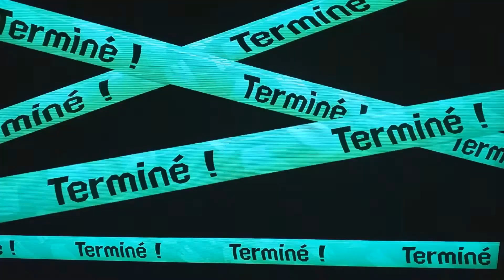❤❤splatoon 2 : guerre de territoire amélioration !!!!😊😊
j achète tout !😅😅😅🥰